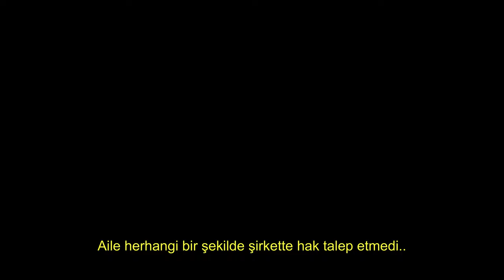Bob Ross & Anıları ile Bir Çalışma " Ormandaki Işık "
Bob Ross ile Büyüyen Bir Nesil Olarak Onun En Sevdiğim Bilgileri Ve Kendi Yaptığım Çalışmam İle Birlikte Süsledim İyi Seğirler.